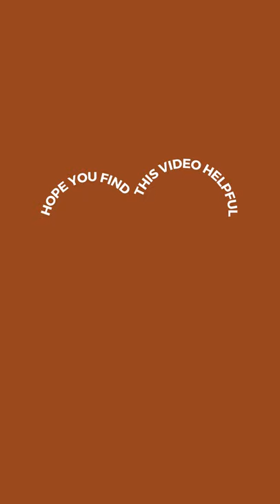Healthy Roasted Fingerling Potatoes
Made with oregano, veggie broth, garlic, and lemon juice, these Roasted Fingerling Potatoes are bursting with flavor! They make a great side dish or a filling dinner. Vegan friendly.

Keto Healthy and Low Carb Recipes

This channel's main intention is to entertain its audience but not to hurt or defame anyone.

🚨 Buzzy Recipes do not own the videos and music used in our videos.

🤸♂️ Thank you for supporting Buzzy Recipes!